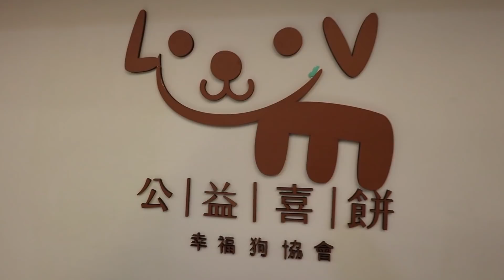【新手爸媽日記】倒數4天卸貨！來去中途之家做彌月蛋糕！做公益同時分享喜悅！｜♡彥婷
長期follow我們的朋友
應該知道我和巨人領養第一隻貓咪『BUBU』
那時候去苗栗幸福狗中途時
覺得特別有緣分、兩眼直勾勾的看著我們

兩年後的現在
我和巨人覺得都覺得是BUBU回來了
所以在前幾個月和幸福狗聯絡，希望能親手去做彌月蛋糕
覺得這樣特別有意義！同時也能持續做公益

陳愛媽的幸福狗流浪中途
幸福狗流浪協會—公益婚禮喜餅
👉🏻有推出公益婚禮喜餅、彌月蛋糕義賣
👉🏻吃餅同時救援流浪動物

❣️追蹤我們的IG看更多生活
彥婷：thetiffanychen
巨人：qwe821122
五寶 :  hey_giveme5